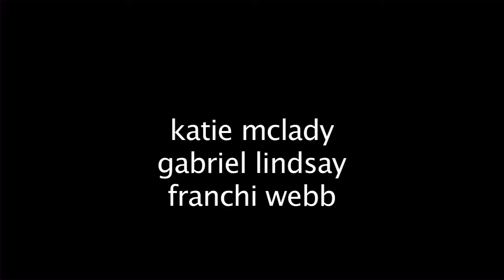Clean Bandit Wednesday group 1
AS Lip Sync Exercise